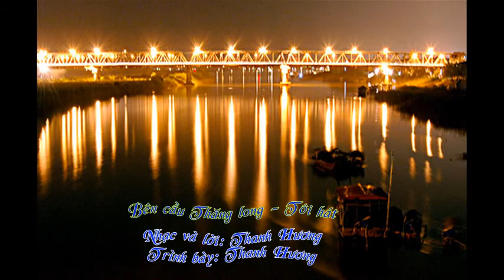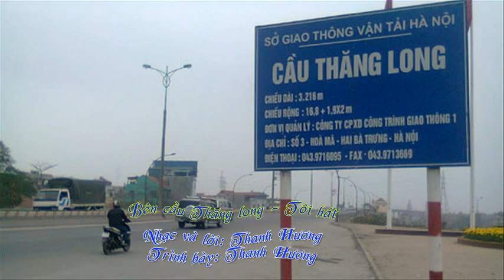Ben cau thang long toi hat